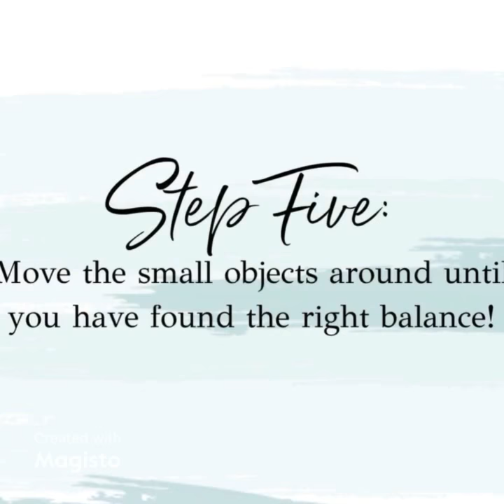How to Style a Bookcase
In this quick video, I will teach you 5 quick tips for styling a bookshelf and show you how I use the design elements and principles of balance, scale, harmony, color, and texture to create beautiful vignettes.